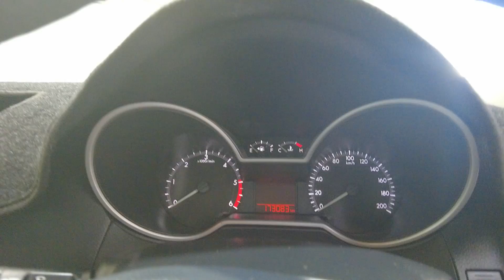2016 Mazda Bt-50 Myaree, Fremantle, Booragoon, Kardinya, Palmyra, WA 11013634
Blue Used 2016 Mazda Bt-50  available in Myaree, Western Australia. Servicing the Fremantle, Booragoon, Kardinya, Palmyra, WA area.

Melville Hyundai
170 Leach Hwy